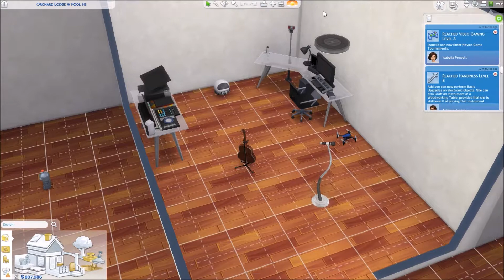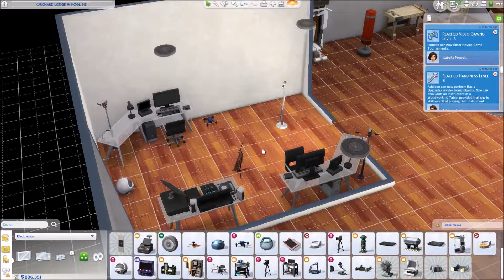The Sims 4 / Foster Child Challenge Pt 67: Videos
I do Let's Plays focusing on challenges and new content as it's released; Tutorials and the occasional Speed Builds. I've been playing since Sims first launched in 2000 and love sharing tips I've learned about the game in my videos. 😊

The Foster Child Challenge was created by SimLady36; link to her rules are

Please note that this challenge does not require any mods; the Foster Child Mod by LittleMsSam is new and was created long after this challenge.  I just move in the babies/toddlers by either adopting them (via computer or phone) or by moving them in via manage households. If you are interested in the LittleMsSam Foster Child mod, the link is
I've tweaked the original rules as follows:
My goal is either raise 20 children to young adult or play until my caretakers are about to age up to adults (on the long-life span)

The cheat 'freerealestate' was used to move into the foster home; however, the caretakers made a down payment with most of their money & will continue to pay it off as they earn some money.  I am keeping track on a spreadsheet & interest is being charged 😊

Rules for Foster Kids:
1) Foster children start as babies or toddlers
2) Traits & Aspirations will be randomized
Before aging up:
3) The baby period will last approx 2 Sim days
4) Toddlers need to max all skills.
5) Children need to complete primary aspiration
 & get an A in school
6) Teens need to get an A, max a teen career or
 complete 1 or 2 tiers of primary aspiration &
have 3 positive character values.

Aging is set on long.

I'm using the Maxis toddlers from the Toddler Stuff pack to start, but afterwards would love to have your toddler sims (choose whatever traits you want, including what
their child, teen and young adult traits, as well as aspirations 😊 ). Use the MapleSimmerToddlers and comment if you've made one.
Comment with the traits/aspirations you want too, otherwise I'll use the random trait generator from The Legacy Challenge.😊

Please welcome our latest toddlers to our family:
Jasmine Barker by BeckyXD (Origin ID *)
Maya Rees by silon17 (Origin ID *)

Those still in the house, but no longer toddlers:
Addison Jenkins was created by BeckyXD (Origin ID *)

Past toddlers no longer in the house:
The twins Scarlete and Sean Herrera, who are now young adults, were created by SimminNikki (OriginID *)

Shahir Ankur, who is now a young adult, was created by Sagittariah (YouTube name & Origin ID *), here's a link to her YouTube Channel

Origin ID’s have been provided if you'd like to add any of these toddlers to your game; for those with a * check advance options, show cc. 😊

Recording information:
Editing Software: Adobe Premiere Elements (videos) & Adobe Photoshop (thumbnails)